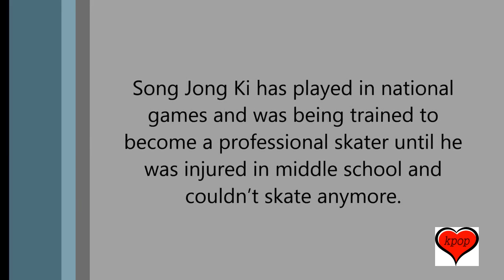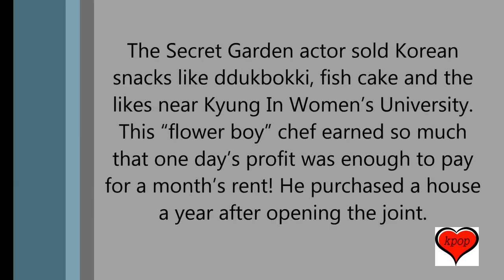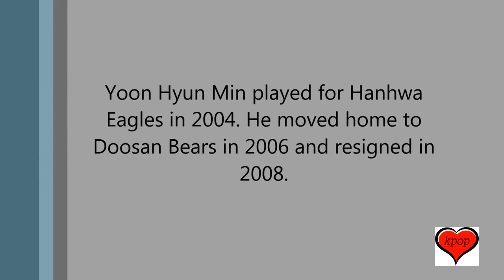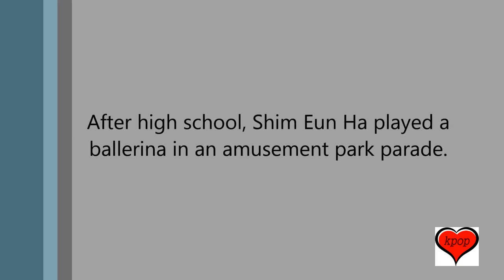WOW 15 Odd Day Jobs Korean Actors Had Before Rising To Stardom